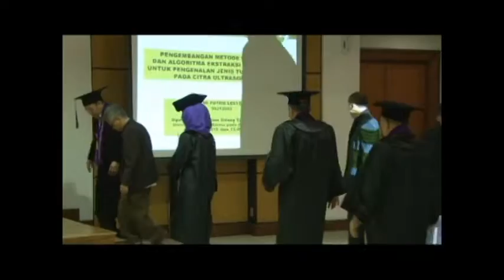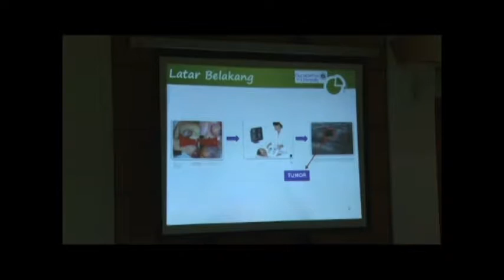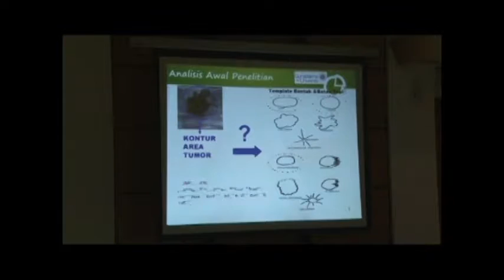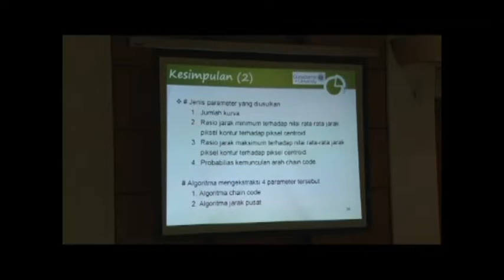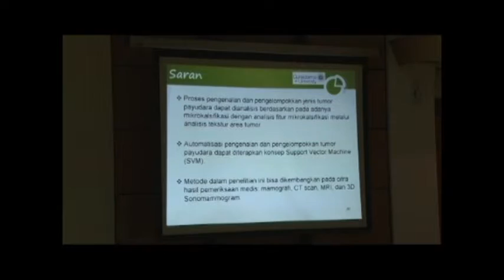Sidang Terbuka DEWI PUTRIE LESTARI